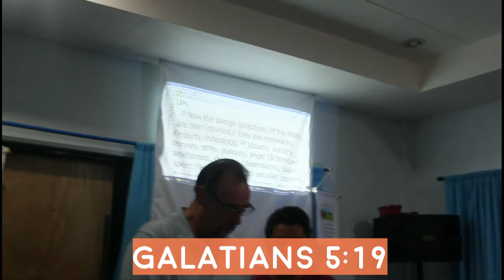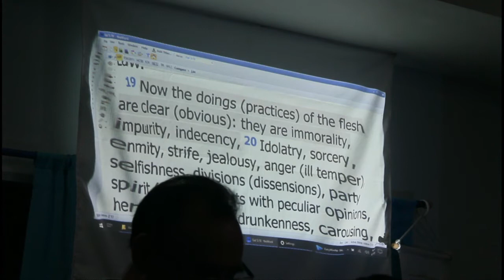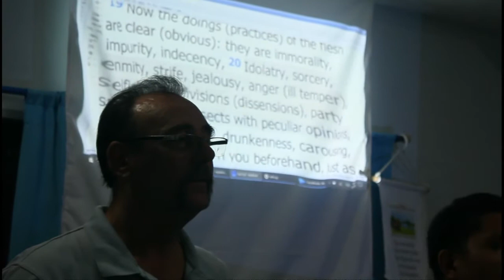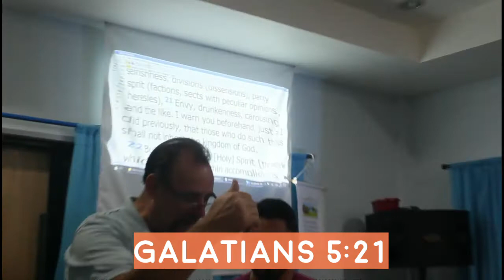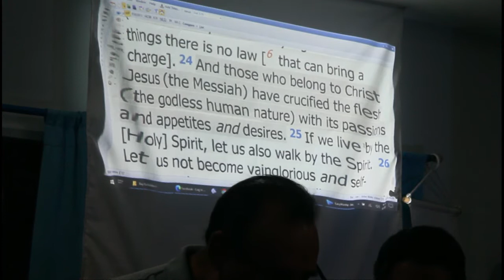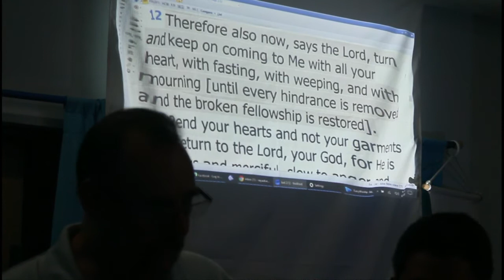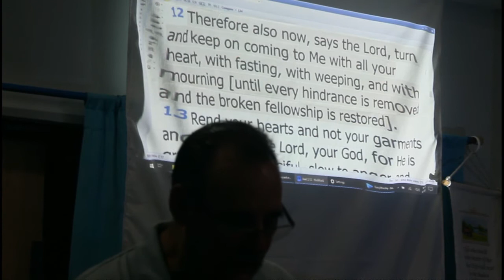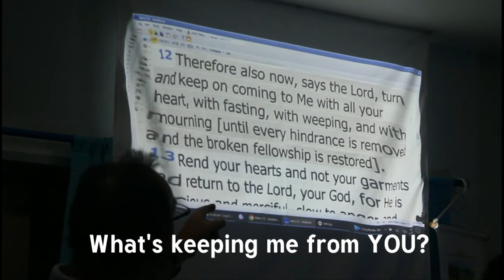Greater Works Healing: Church vs the Kingdom of God (Part 4)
ctto: Steven Wolff -blue flame